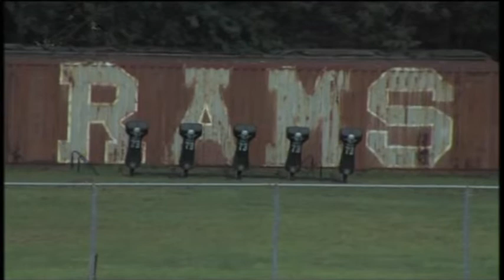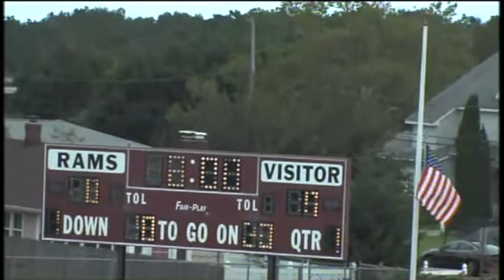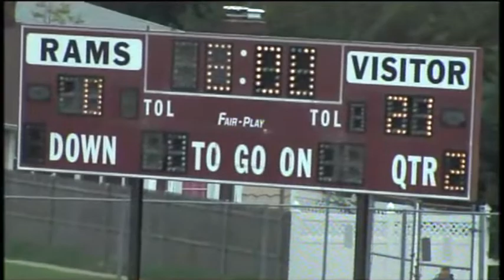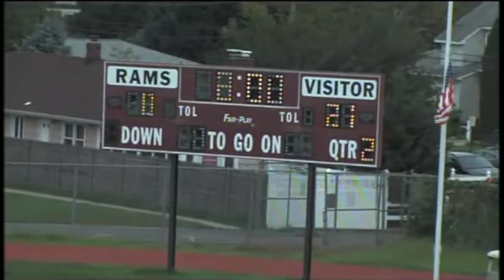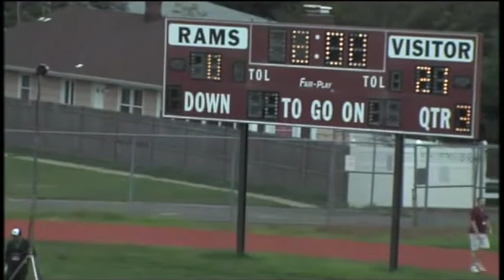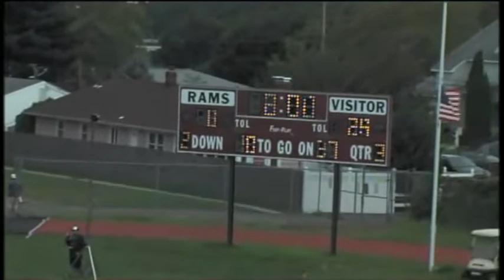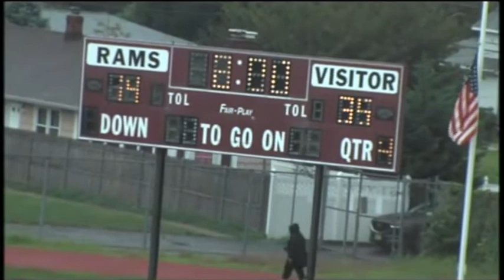Rams Football Vs South Plainfield August 28th 2021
South River NJ Rams Football season opening home game